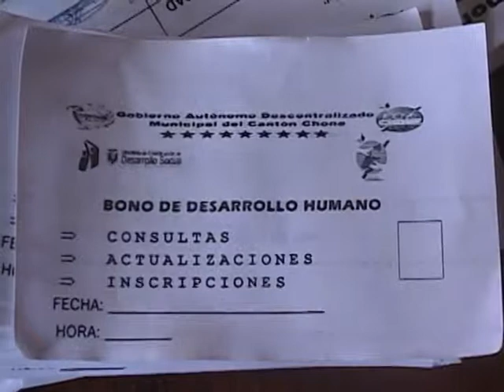Informativo Cuentas Claras - 10 de octubre 2011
GAD Chone - Informativo Cuentas Claras - 10 de octubre 2011